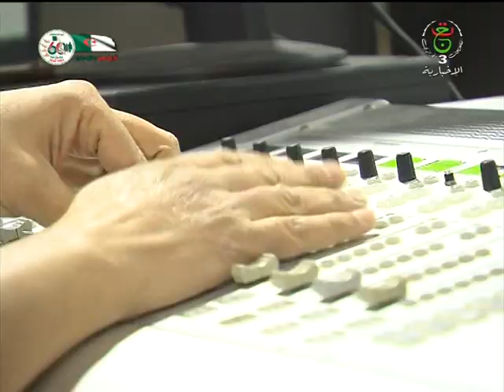نشرة أخبار الحادية عشر - 05/01/2022